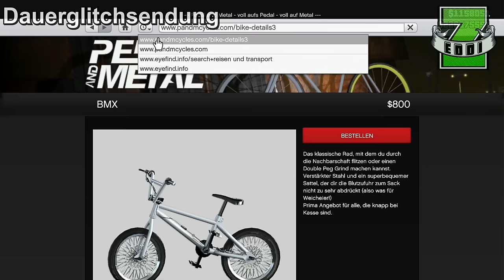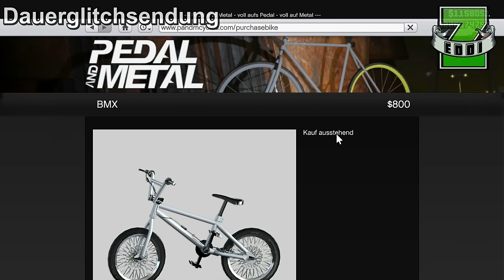GTA 5 3in1 GLITCH | BMX COLOR GLITCH ON CAR SLOT + LiFeguard Blazer versichern by HERZ Movie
GTA 5 Colored BMX + Bike on Car Slot + LiFeguard Blazer
GTA 5 Online Bunte BMX auf Autostellplatz stellen und LiFeguard Blazer versichern

Founders:
1. Glitch bunte BMX gesehen:

mit diesem Glitch könnt ihr nun in GTA 5 Online eure BMX wieder farbig lackieren, eure Fahrräder auf einen Autostellplatz stellen und den Liveguard Blazer versichern.

Viel Spaß beim Anschauen und ich hoffe es hat euch wie immer gefallen.

Euer Zeeeeeeddiiiiiii

► MY PSN: Zeddi-YT

★  ★  ★  ★  ★    MEINE BESTEN TIPPS’N TRIXX    ★  ★  ★  ★  ★

★  ★  ★  ★  ★ MEINE TOP10 GTA 5 CREW VIDEOS ★  ★  ★  ★  ★